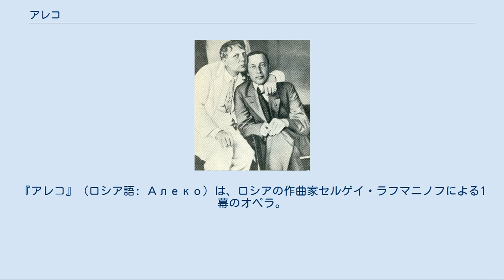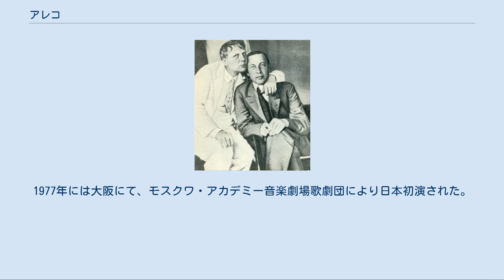アレコ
アレクサンドル・プーシキン原作のオペラ
『アレコ』（ロシア語: Алеко）は、ロシアの作曲家セルゲイ・ラフマニノフによる1幕のオペラ。
モスクワ音楽院卒業作品として1892年に作曲された。
原作はプーシキンの物語詩『ジプシー』、台本はネミローヴィチ＝ダンチェンコによる。
演奏時間は約59分半。
ジプシーの娘に惚れた貴族の青年アレコが、若い男と浮気をした娘とその男を殺してしまう悲劇である。
 アレンスキーの作曲科クラス。
左からコニュス、モロゾフ、アレンスキー、ラフマニノフ。
 1892年4月3日（当時ロシアで用いられていたユリウス暦では3月22日）、モスクワ音楽院作曲科でアントン・アレンスキーに学ぶ3人の学生たちに卒業制作の課題として、1幕物のオペラの台本が渡された。
3人の学生とは、ラフマニノフのほかに、ニキータ・モロゾフと、レフ・コニュスである。
彼らには4月19日（4月7日）までにこれを元にオペラを作曲することが課せられた。
 台本を手にすると、ラフマニノフはすぐさま家に帰り取りかかった。
その日は折悪く、同居していた父が客人を連れ込んでいて作曲に集中できる状況になかったが、辛抱強く翌朝から取り組み始め、4月6日（3月25日）には全曲が完成した。
5月19日（5月7日）に卒業試験としてラフマニノフ自身により演奏され、金メダルを授けられた。
 チャイコフスキーのはたらきかけにより、1893年5月9日（4月27日）にモスクワのボリショイ劇場にてアリターニの指揮で初演された。
チャイコフスキーはリハーサルにも立ち会ったばかりでなく、実際の上演では聴衆の喝采を先導した。
ラフマニノフは後に初演の成功はこのチャイコフスキーの喝采のお蔭だったと語っている。
この初演は作曲者の父と祖母も鑑賞した。
 同年10月には作曲者自身の指揮でキエフ初演が行われた。
ラフマニノフにとってこれがオペラ指揮者としてのデビューとなった。
彼はこの公演のために、サンクトペテルブルクで行われたチャイコフスキーの交響曲第6番『悲愴』の初演に立ち会うことができなかった。
それぞれキエフとサンクトペテルブルクに旅立つ直前に、モスクワで互いの成功を期して言葉を交わしたのが両者の最後の別れとなった。
 シャリアピン（左）とラフマニノフ 1899年6月8日（5月27日）にはプーシキン生誕100年を記念して、作曲者自身の指揮によりサンクトペテルブルク初演が行われ、フョードル・シャリアピンが主役を演じた。
シャリアピンはサーヴァ・マモントフの主宰する私設オペラで出会って以来のラフマニノフの盟友で、彼は生涯に10度、このアレコ役を演じた。
特に「アレコのカヴァティーナ」は彼の主要なレパートリーの一つとなり、録音も2度している。
 以来、この作品はロシア・オペラのレパートリーの中に、慎ましくその名をとどめている。
主にワークショップとして、あるいはアマチュアの劇団によって上演されることが多い。
1977年には大阪にて、モスクワ・アカデミー音楽劇場歌劇団により日本初演された。
 ピッコロ、フルート2、オーボエ2、イングリッシュホルン、クラリネット2、ファゴット2、ホルン4、トランペット2、トロンボーン3、チューバ、トライアングル、タンブリン、シンバル、大太鼓、ハープ、弦5部 設定されている時代は19世紀初頭で、舞台は南ベッサラビアにあるジプシーの野営地。